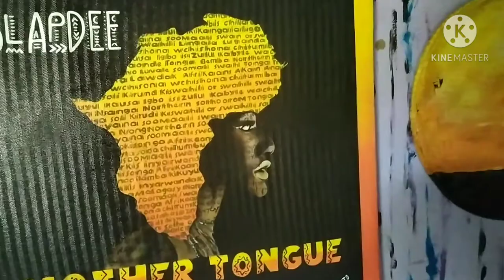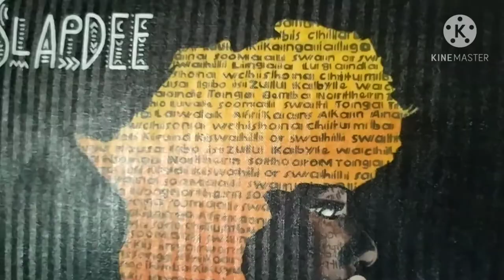Mother tongue painting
In this video, Muse G Arts paints the cover art for Slapdee's new album titled Mother tongue. He gives a glimpse of how the painting was done.